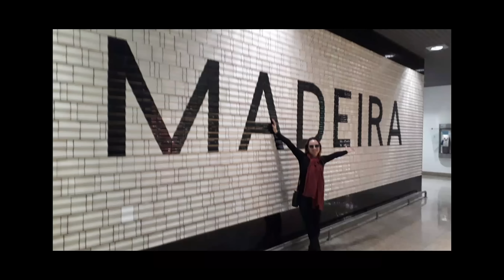4 ANOS EM PORTUGAL, O QUE MUDOU DE 2018 PARA 2022 - PORTIMÃO / ALGARVE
4 ANOS EM PORTUGAL, O QUE MUDOU DE 2018 PARA 2022 - PORTIMÃO / ALGARVE
Uma grande transformação em nossas vidas ocorreu a partir do dia 13 de agosto de 2018, quando chegamos em Portugal.
Muitas coisas mudaram de lá para cá e relatamos nesse vídeo as nossas percepções dessas mudanças, com destaque para a saúde em Portugal, educação em Portugal, custo de vida em 2022, adaptação de nossa família e muito mais.
Cabeludo em Portugal
Portimão
Algarve